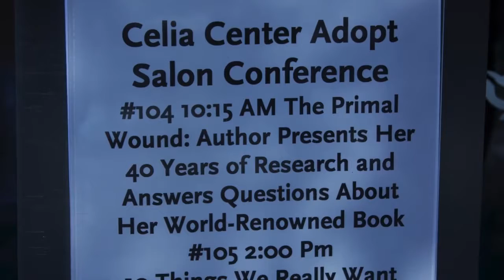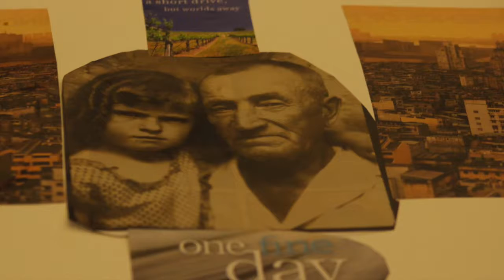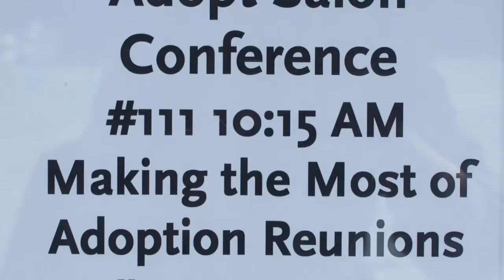Adopt Salon Conference 2012 Photo Montage by Ceila Center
Adopt Salon Conference 2012:
Mending the Losses, Becoming Whole Again
Skirball Center, Los Angeles

Friday, November 9th & Saturday, November 10th, 2012

                               KEYNOTE SPEAKERS
Adam Pertman, Parent by Adoption &  Exec. Dir. of the National Adoption Institute
Marcy Axness, Adoptee, Child Dev. Specialist
Daniel Heimpel, Journalist & Volunteer w/Foster Alumni

             2 days, 14 presenters, 15 Breakout Sessions

This is a conference designed to educate and inspire those connected by adoption.

*Participants will gain insight into the complex, multifaceted and often embodied issues related to adoption.

*You will gain a clearer understanding of adoption and acquire practical, meaningful tools that can ultimately lead to healing and integration of the adoption experience.

A shift is occurring - be a part of the transformation!

This conference is recommended for all members of the Foster Care and Adoption Constellation and those treating/working with the Foster Care and Adoption population i.e. Foster Youth Alumni, Adult Adoptees, Adoptive Parents, Foster-Adoptive Parents, Birth Parents, Social Workers, Psychotherapists and anyone connected by Foster Care and Adoption.

Conference Schedule: Session topics include...
#101 From Knowledge to Healing: What the Research Teaches Us~ Presenter: Adam Pertman
#102 Focus on Adoption: An Insider’s Perspective
~ Presenters: Carra Greenberg, J.D. and Sheila Kamen, Ph.D.
#103 Transracial Adoptive Family Training and panel
~ Presenter: Angela Gee, M.A., M.F.T.
#104 The Primal Wound: Author answers questions about her world-renowned book ~ Presenter: Nancy Verrier, M.A., M.F.T.
#105 Ten Things Adoptees Want the World to Know- Lesli Johnson

#106 Inside-Out Healing Session ~ Presenters: Craig Hyman and Patrick McMahon
#107 From Loss to Hope: Becoming Parents ~ Presenter: Carole Lieber Wilkins, M.A., M.F.T.
#108 Understanding First Mothers: Realities of Search and Reunion~ Presenter: Mimi Janes

#109 “A Falling Out of Everydayness”: Adoption’s Unspoken Stories~ Presenter: Marcy Axness, Ph.D.
 #110 Understanding Your Teen Adoptee... with 3 Teen Panelists~ Presenter: Jeanette Yoffe, M.A., M.F.T.
#111 Making the Most of Adoption Reunions ~ Presenter: Marlou Russell, Ph.D.

#112 Male Adoptees ~ Presenter: Craig Hyman
 #113 Attachment Research and Adoption: Raising Children Who Thrive, Not Just Survive ~ Presenter: Sally Maslansky, M.A., M.F.T.
#115 Coming Home to Self: The Path to Healing for all members of the Constellation ~ Presenter: Nancy Verrier, M.A., M.F.T.